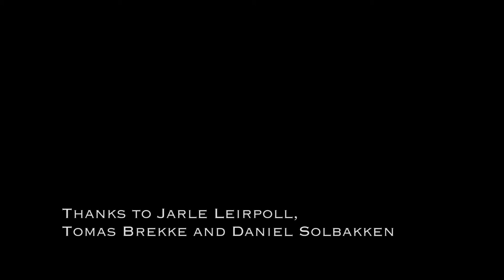Rune Carlsen - Cubism Poetry - Multicam Project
Some filmproducers wanted some material for a multicamera project, and asked me to perform a magic trick. This is "Cubism Poetry"